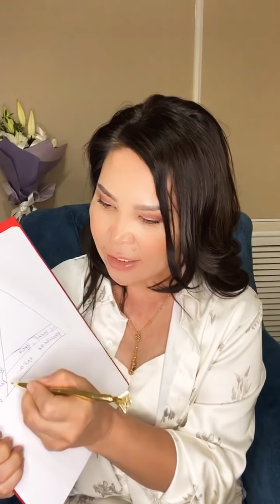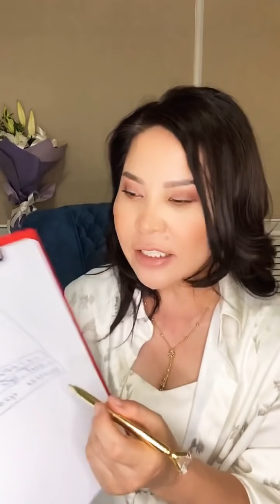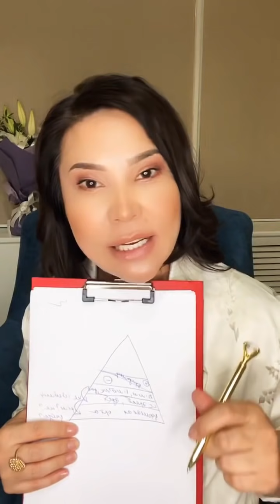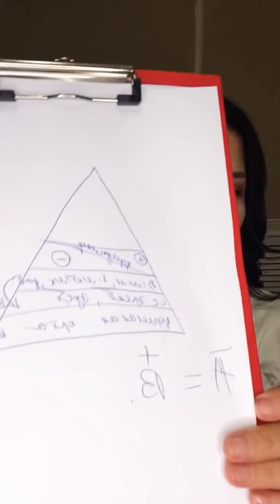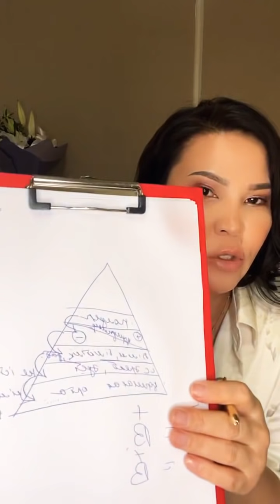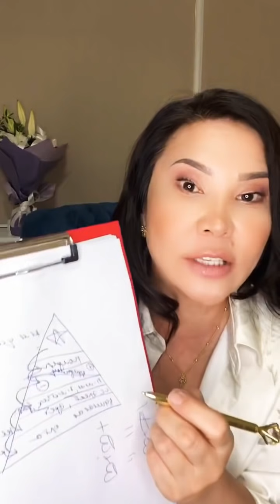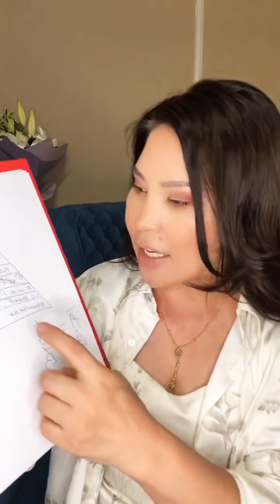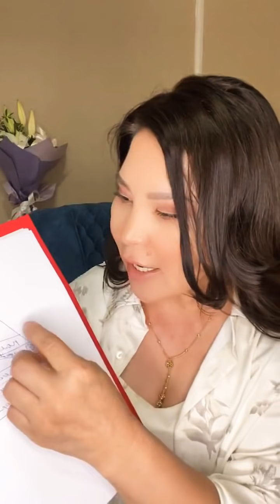МАҚСАТҚА ЖЕТУДІҢ ЕҢ ОҢАЙ ЖОЛЫ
Уақыт жоғалтпа 10000 тг сабағына 990 ақ теңгеге тіркелу 📲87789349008